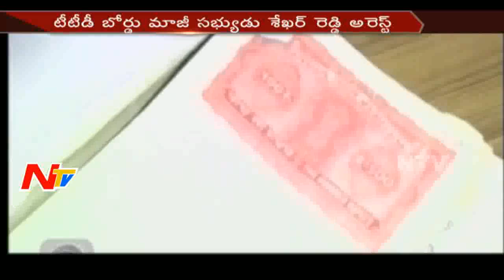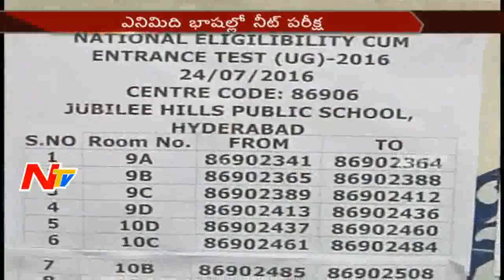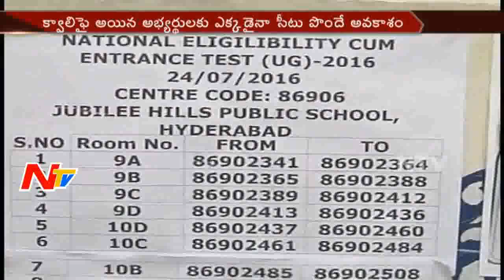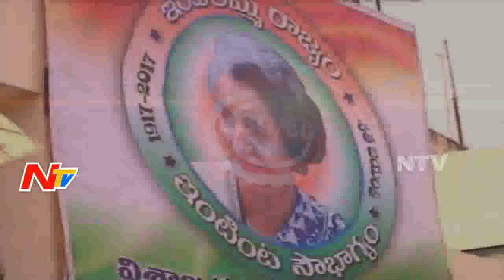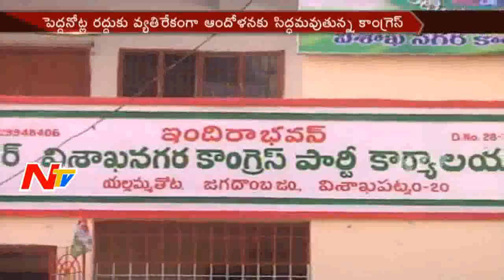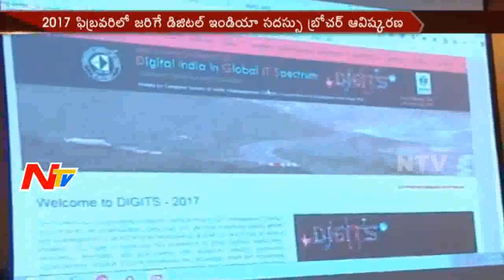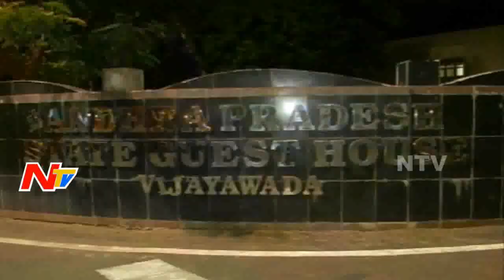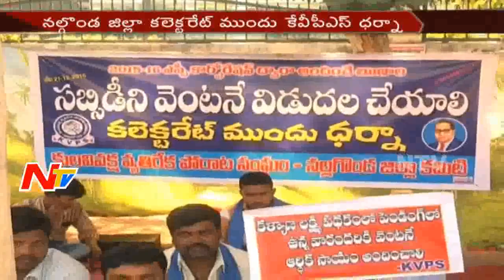Morning News Highlights || 22nd December 2016 || NTV